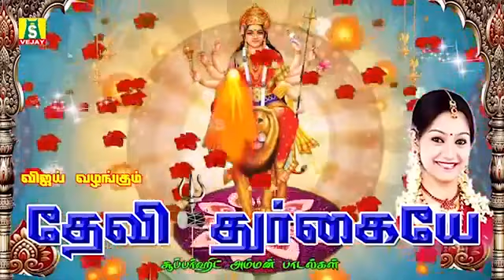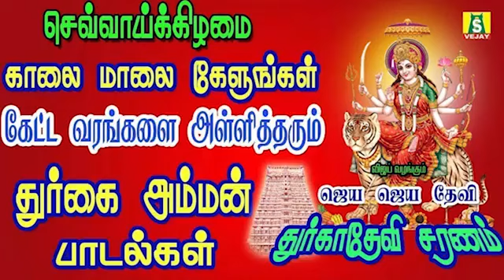வெள்ளிக்கிழமை காலை மாலை கேட்கவேண்டிய சூப்பர்ஹிட் துர்கை அம்மன் பாடல்கள்